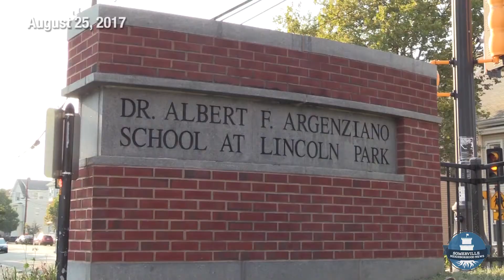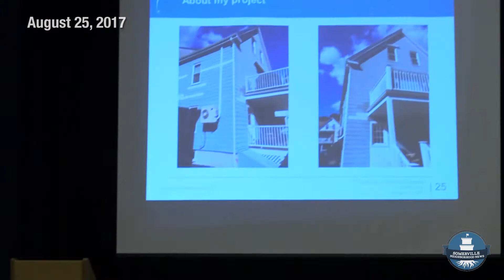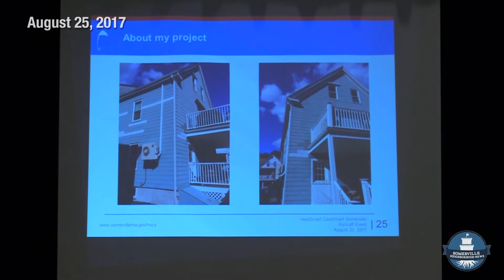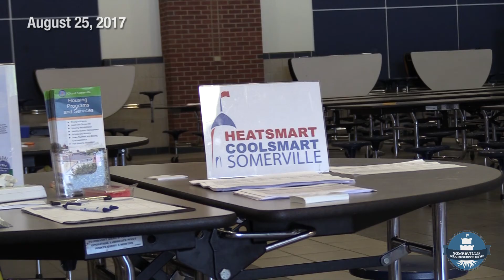HeatSmart / CoolSmart Kickoff | SNN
A program supported by the City of Somerville, HeatSmart/CoolSmart aims to lessen the city's carbon emissions by encouraging residents to install a more efficient heat pump to reduce their utility bills.